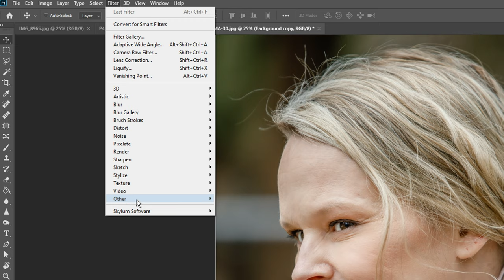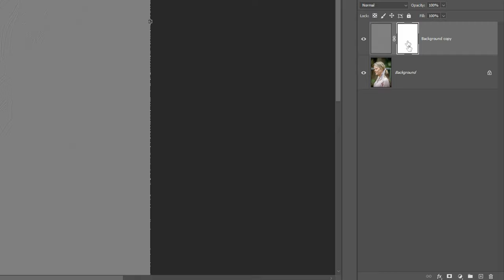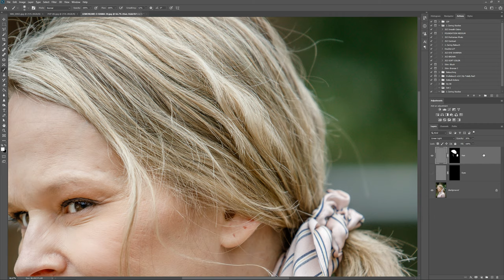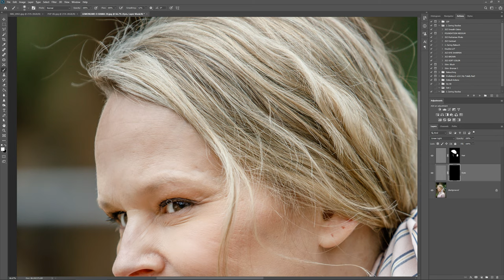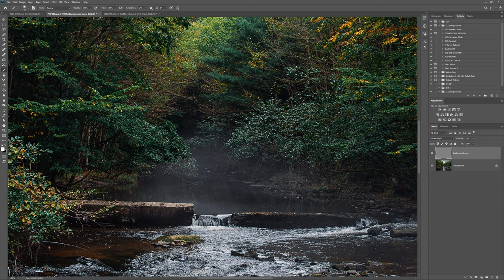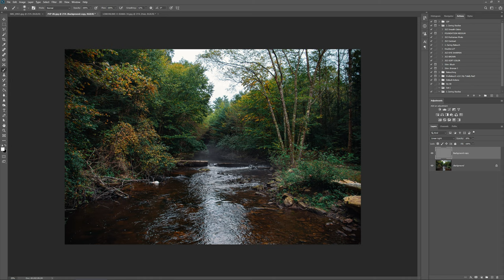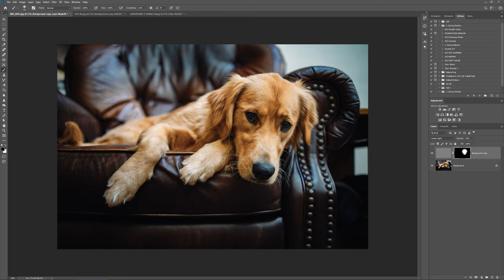The BEST Way to Sharpen Photos | Adobe Photoshop Tutorial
~Josh Zaring

CAMERA GEAR
Main Camera
Second Camera
Action Camera
Wide Angle Lens
Swiss Army Lens
Favorite Lens of all time (70-200)
Cheap B Roll Lens

TRIPODS & BAGS
Main Tripod
Travel Tripod
Camera Bag

AUDIO GEAR
Desk Microphone
On-Camera Microphone
Lavalier Microphone
Zoom Recorder
Small Zoom Recorder
On-Mic Recorder
Audio Interface

GIMBALS & SLIDERS
Big Gimbal
Little Gimbal
Small & Amazing Slider
Carbon Fiber Slider

VIDEO & PHOTO LIGHTING
GVM 600S LED Video Light
Falcon Eyes SO-28TD
Falcon Eyes SO-40TD
Falcon Eyes F7 Small LED
Mivitar SPL210C LED Panel
Neewer RL-18